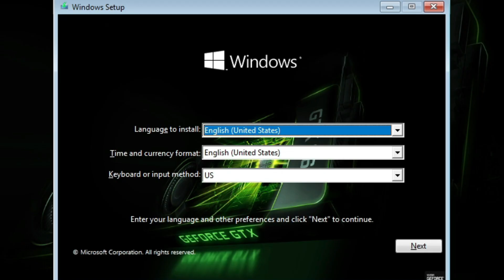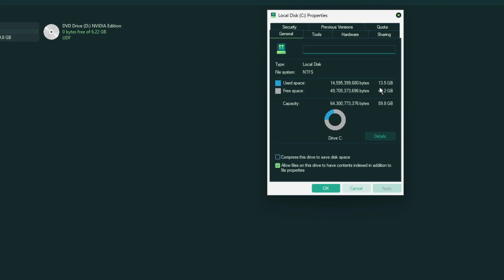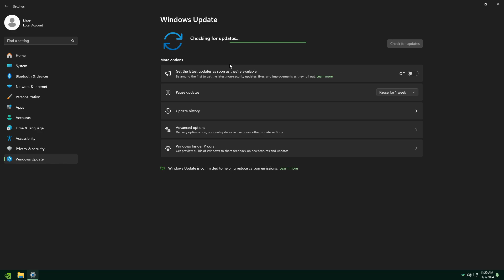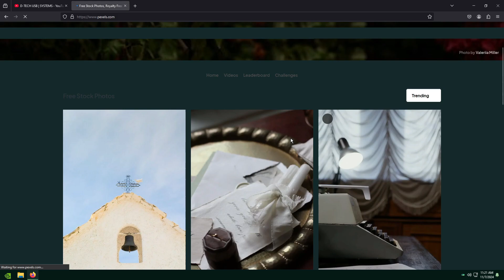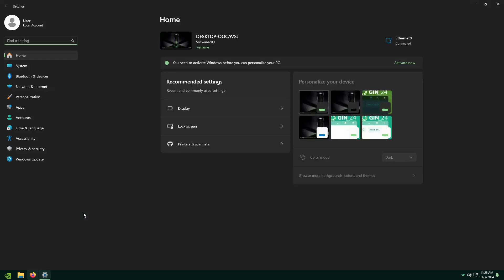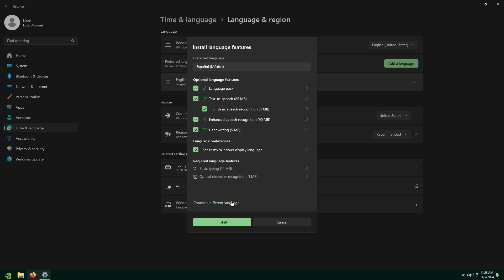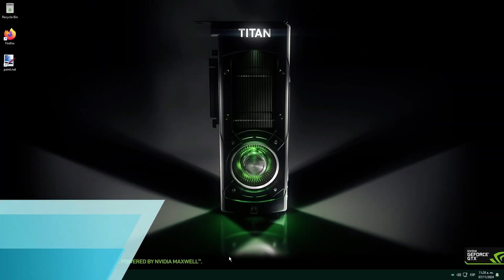¿Vale la Pena la Nueva Edición NVIDIA de Windows 11? usb windows I D-TECH USB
Super Windows 11 23H2 (NVIDIA EDITION) 🔥 ¡La versión lite y optimizada de Windows 11 que estabas esperando!

En este video, te muestro cómo esta edición especial de Windows 11, ajustada para tarjetas gráficas NVIDIA, lleva el gaming al siguiente nivel. Diseñada para ofrecer máximo rendimiento y sin toda la carga extra de un sistema operativo tradicional, esta versión está perfecta para gamers que buscan una experiencia más fluida y rápida.

Características y mejoras de Windows 11 23H2
Ajustes de optimización específicos para NVIDIA
Pruebas de rendimiento en juegos populares
Consejos y trucos para aprovechar al máximo esta versión lite
⚙️ ¿Listo para más FPS y una experiencia gaming mejorada? Dale play y descubre si esta es la mejor versión de Windows 11 para tu PC gamer.